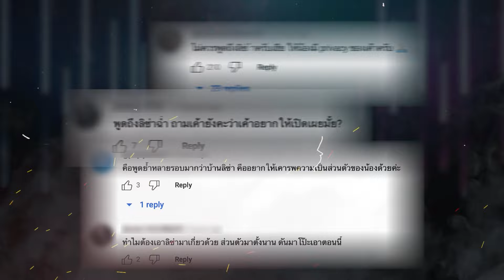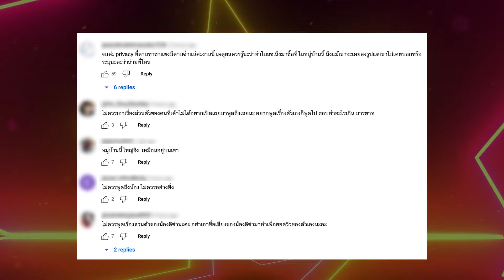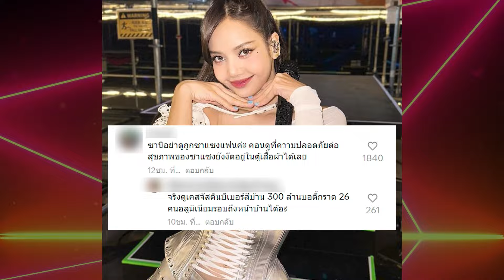“เพชรจ้า”โต้ไม่ได้หิวแสง ปมเปิดที่ดิน“ลิซ่า” ด้าน“ซานิ”โผล่ป้อง ทำชาวเน็ตด่าแรงเสร่อ | TOP DARA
จากประเด็นก่อนหน้านี้ที่ทำเอา  “ดีเจเพชรจ้า วิเชียร กุศลมโนมัย” โดยทัวร์ลงสนั่น เมื่อทำคลิปเปิดพิกัดบ้าน “ลิซ่า ลลิษา มโนบาล” หรือ “ลิซ่า BLACKPINK” โดยเจ้าตัวไปถ่ายรายการเยี่ยมชมบ้านดีเจ "พีเค" ลงในแชนเนลยูทูบของตัวเอง ซึ่งตั้งอยู่ในหมู่บ้านสุดหรูที่มีคนดังและเศรษฐีพากันจับจองเป็นเจ้าของ โดยใช้ชื่อว่า "เปิดบ้านดีเจ PK หมู่บ้าน 100 ล้าน! สวยสุดในกรุงเทพฯ! ข้างบ้านลิซ่า Blackpink"